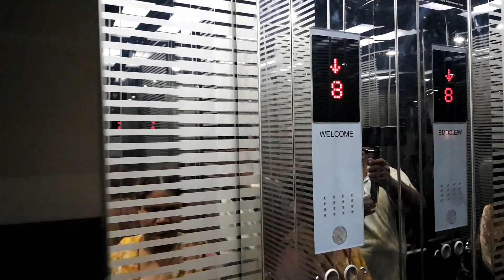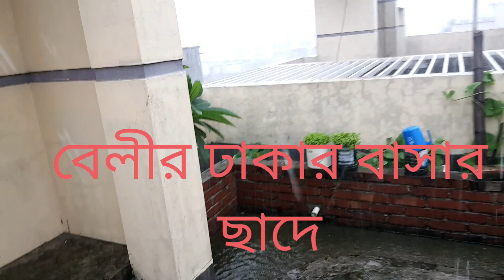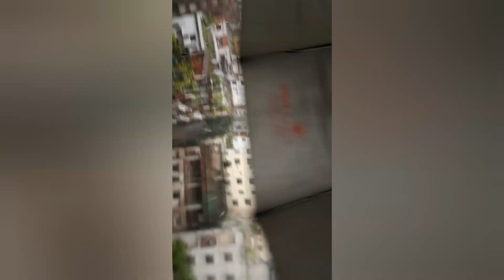বেলীর ঢাকার বাসার ছাদে/ house of baly in Dhaka